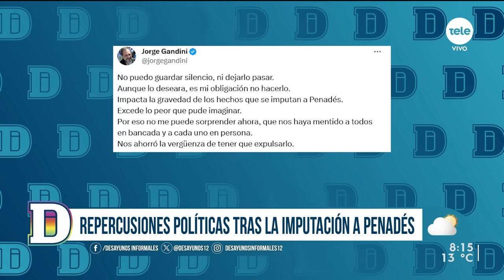Romina Celeste tras imputación a Gustavo Penadés por delitos sexuales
Gustavo Penadés fue imputado por delitos sexuales e irá a prisión preventiva. Ayer se desarrolló la audiencia de formalización. Recibimos a Romina Celeste para hablar sobre su denuncia, la imputación de la justicia y las amenazas recibidas.